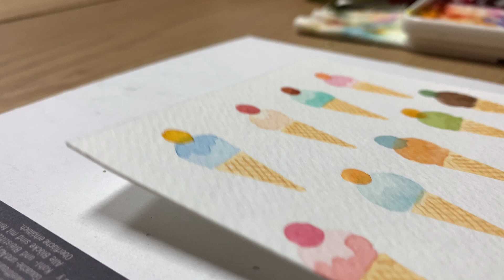수채화/예쁜 색조합 만들기/ 161 수채화입문자를 위한 색상연습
안녕하세요 아이알입니다
이번 영상은 편안하게 자연스럽게 기초를 연습하는 영상입니다
내 파레트의 색으로 쉽고도 예쁘게 기초를 연습해보세요
아이스크림을 그려보며 조금은 재미있게 익혀보세요
실제로 기초수채화는 처음연습할때 너무 지루하잖아요
처음 수채화를 시작한다면 이 영상으로 시작해보세요

00:00 인트로
00:00 기본형태그리기
02:25 보송보송 느낌 연습
03:30 얇은 선으로 칠하기
06:15 처음부터 천천히 그리는 영상시작